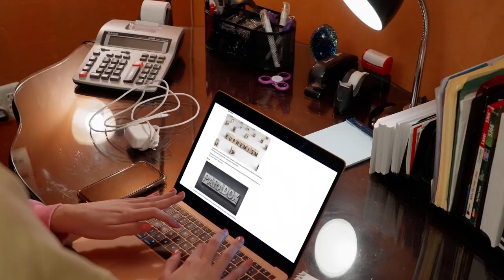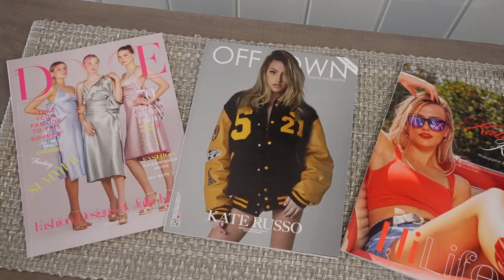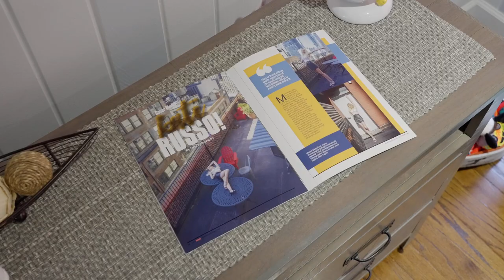From Public School Bullying to Confident, Prosperous, and Flourishing Through Homeschooling.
Meet the Russo's! ✨ Kate Russo exemplifies how a kid's mood and mental health can be influenced by their environment. All student's deserve a safe learning environment--and when that wasn't true for Kate, the Russo's decided to take charge of their daughter's educational experience. ▶️ Transitioning from traditional school to homeschooling with Bridgeway Academy for her junior year of high school has made all the difference. Kate rediscovered herself. She regained her energy, motivation, and enthusiasm for learning, becoming again the person her parents remembered.

Kate's career as a model flourishes due to the flexibility of homeschooling provided by Bridgeway Academy. This enables her to balance her interests while maintaining academic success. 🌟

If your child is facing bullying or lacks support at school, consider taking inspiration from the Russo family and explore Bridgeway Academy today! 💙 Bring your student home.

Looking for information on how to switch to homeschooling? Meet with our expert admissions consultants